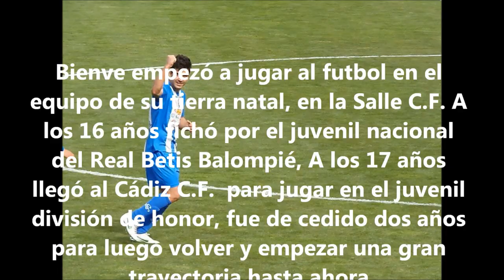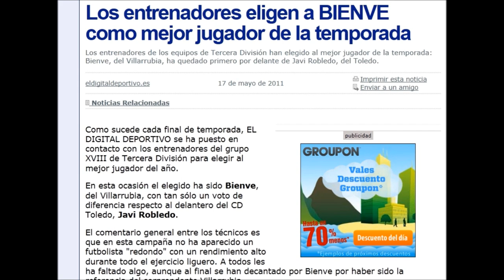Bienve Marañón Fútbol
Bienve Marañon, futbolista con gran regate,desborde, velocidad,maneja bien las dos piernas y con gol.